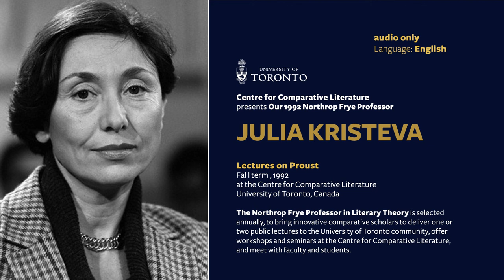Julia Kristeva's Lecture. Octotber 16th, 1992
Centre for Comparative Literature  presents
Our 1992 Northrop Frye Professor

JULIA KRISTEVA
Lecture Series on Proust
at the Centre for Comparative Literature
University of Toronto, Canada
Fall term 1992

The Northrop Frye Professor in Literary Theory is selected annually, to bring innovative comparative scholars to deliver one or two public lectures to the University of Toronto community, offer workshops and seminars at the Centre for Comparative Literature, and meet with faculty and students.